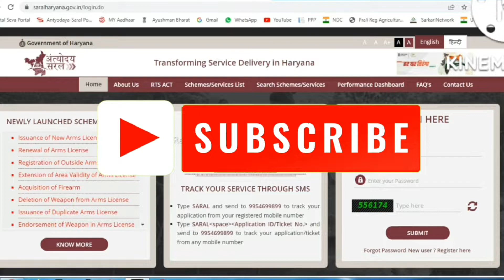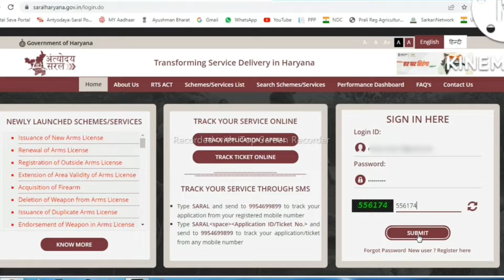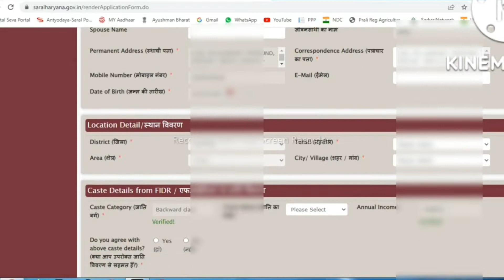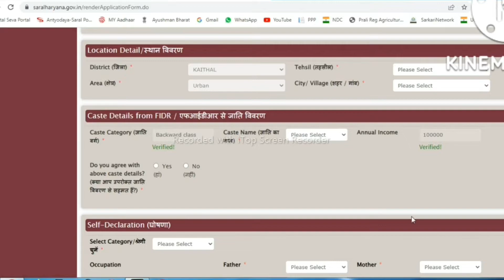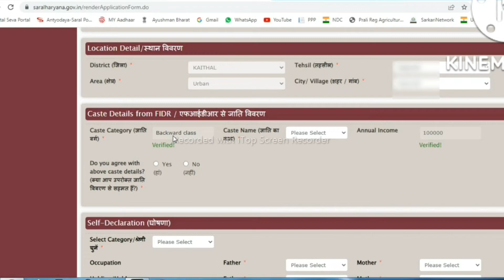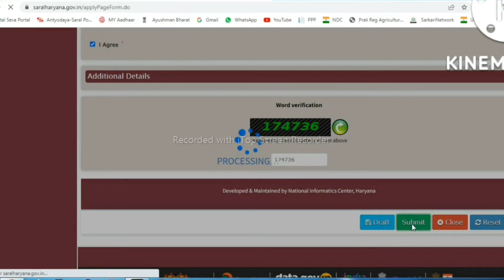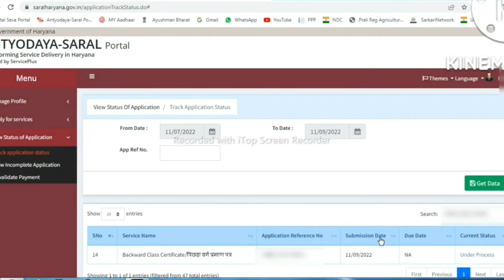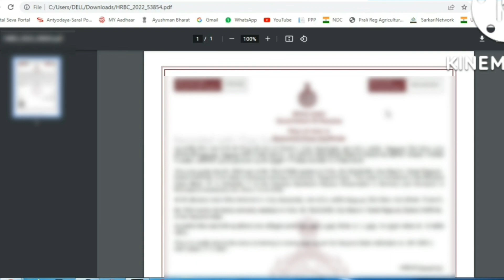Caste Certificate Apply Online Haryana || BC Certificate Apply Online Haryana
Caste Certificate Apply Online Haryana || BC Certificate Apply Online Haryana || How to apply Caste Certificate online
Hi

About This Video :- Es video mai maine bataya hai BC Caste Certificate Online Kaise Apply Karte Hai Thanks.

bc caste certificate online apply
caste certificate kaise banaye haryana
saral haryana caste certificate kaise banaye
saral haryana se caste certificate kaise banaye
how to apply bc certificate online